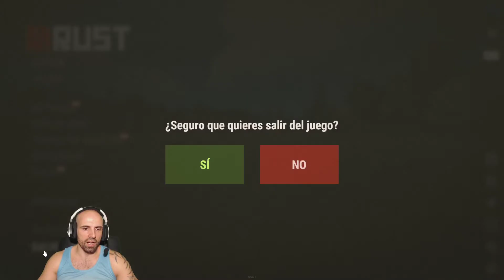COMO EMPEZAR EN RUST 2021 - RUST - Gameplay español CAP 2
Canibales,Caballos y balleta...yo al suelo